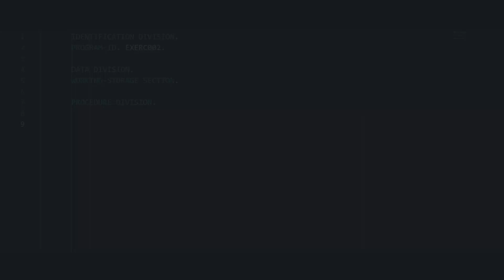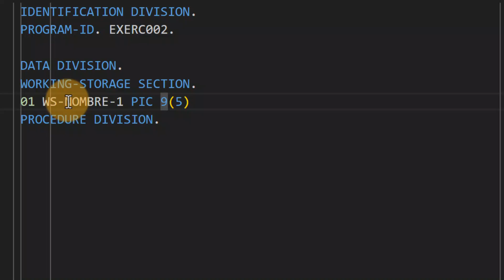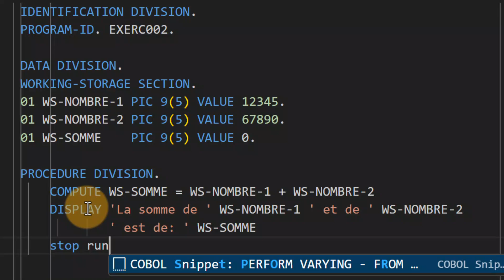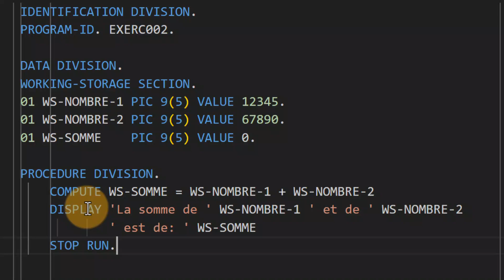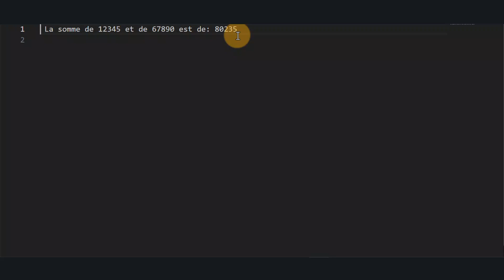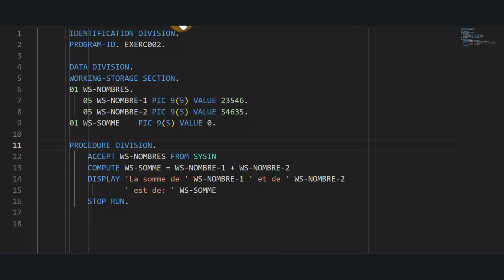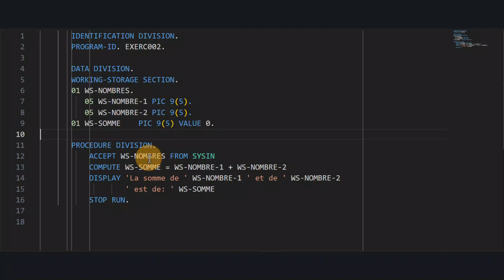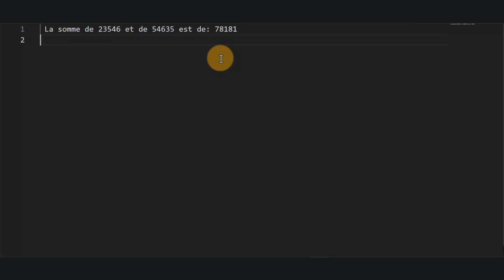Exercice corrigé #2 : Programme qui calcule la somme de deux nombres entiers + JCL | COBOL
🎥 Dans ce nouvel exercice corrigé, nous allons apprendre à créer un programme COBOL qui calcule la somme de deux nombres entiers. ➕➕ Que vous soyez débutant ou que vous souhaitiez renforcer vos compétences en programmation mainframe, cet exercice est parfait pour vous ! 🖥️

🚀 Au programme :

Déclaration des variables pour les nombres entiers 🧮
Calcul de la somme via COBOL 📝
Affichage du résultat final à l'écran 📊
📚 Envie de devenir un expert en COBOL ? Rendez-vous sur FromZeroToCobol.fr 🌐 pour découvrir des cours complets, des exercices pratiques, et bien plus encore !